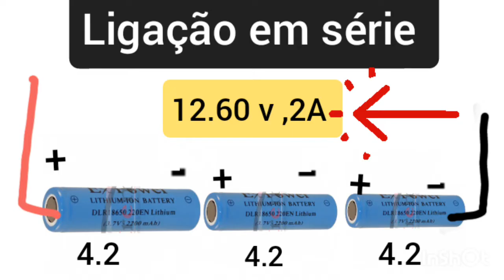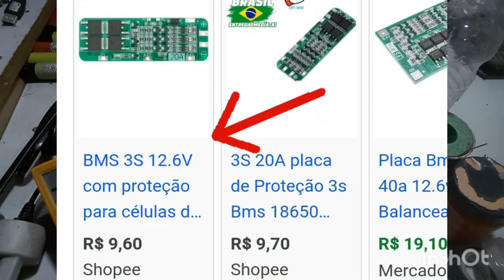Como fazer uma bateria de 12 volts com 3 células de lítio/ Como fazer uma bateria caseira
bateria caseira 12 volts feita com células de lítio  .precisa  fazer uma ligação em série  com três células de lítio.. a bateria  vai ser 3s